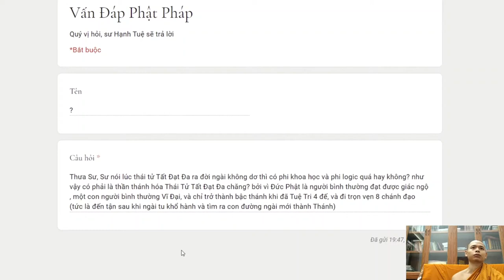449. Việc Bồ Tát đản sanh không có vết nhơ thì có phi khoa học hay không?